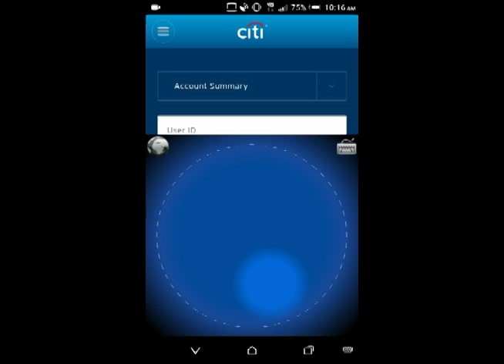AirSig密码钱包 (密码管理器) 介绍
AirSig密码钱包是一个安全方便的密码管理器。您可以将您常用的帐号，密码等私密资讯存起来，需要时能方便取出使用，并由我们独创的3D空中签名验证来保护安全。它是一个的Andr​​oid平台的应用程式。

AirSig被实作成“输入法”的形式，也就是说，任何时候需要输入私密资讯时，都可以交由AirSig来代劳。包括最常见在网页上输入帐号密码的情况。

透过AirSig协助使用者输入密码，不但更快速，而且更安全。我们独创的3D空中签名验证，使用者只要握住手机的右下端，想像手机左上端为笔尖，在空中做签名，即可通过验证开启密码钱包。不但方便快速好记忆，且杜绝密码被偷看的风险。

如果您的手机已设定萤幕解锁保护，或较不担心安全问题，也可关闭3D空中签名验证功能，将AirSig当成一个快速输入法使用。当您需要经常输入帐号，密码，电子邮件，电话，地址或任意常用资讯时，AirSig是相当方便的工具。